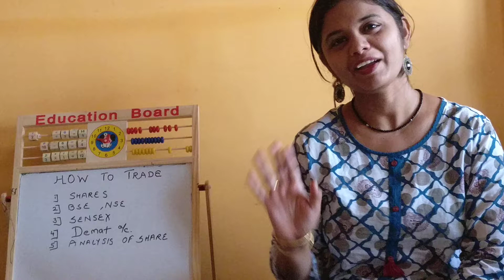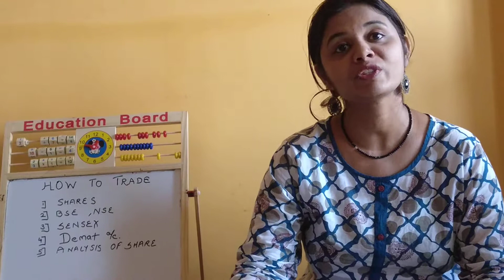SHARE TRADING FOR BEGINNERS!!! Session 1(hindi)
This video will be helpful to all those people who are new to share trading